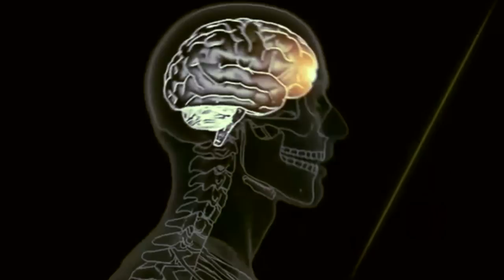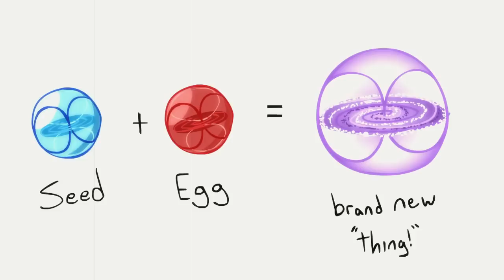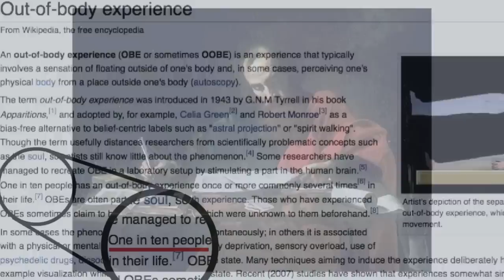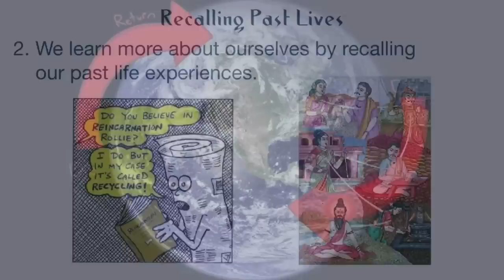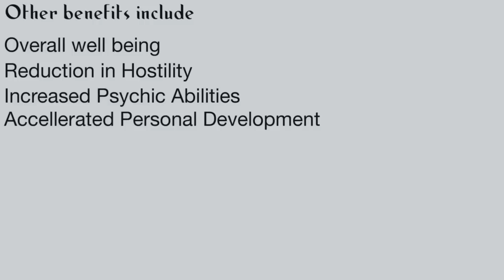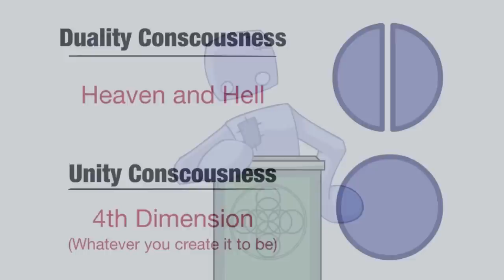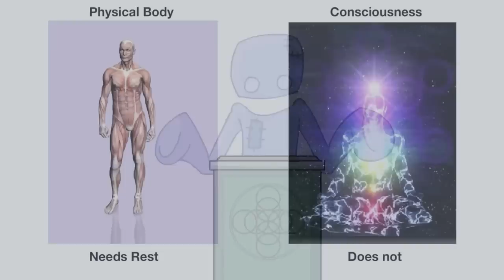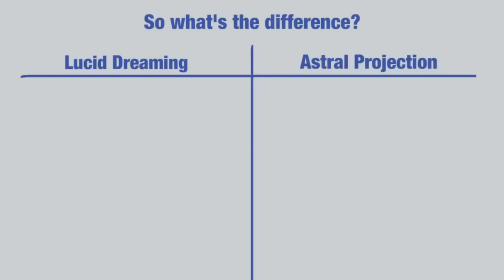Jeff Rense & Soren Dreier - What Happens After Death?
Clip from June 12, 2015 - guest Soren Dreier on the Jeff Rense Program.